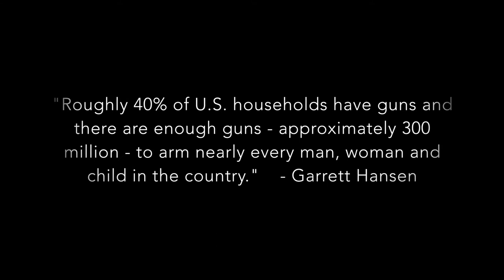Harford's Chesapeake Gallery Virtual Tour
From your sofa to the exhibit spaces of our own Chesapeake Gallery! This virtual tour lets you contemplate the current exhibit HAIL by artist Garrett Hansen and view our serene gallery located in the Student Center.